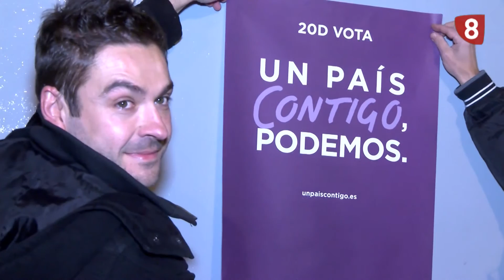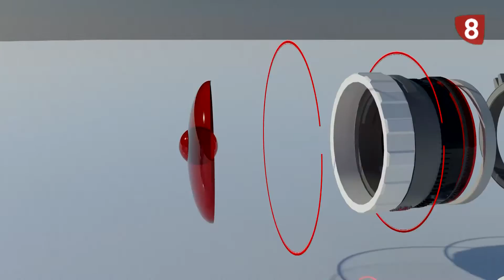ENFOQUE ACTUALIDAD, UNIDOS PODEMOS